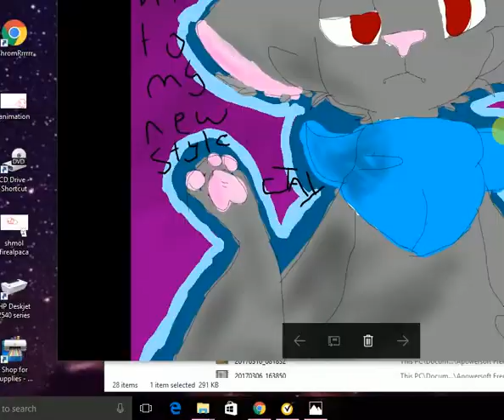Say Hello to My New style B3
So.. I've been dead for the past week, but it's for a good reason. I've been working on this new style to make my videos higher quality! I hope you all are okay with this new style, and I really hope you enjoy my animations with this new style. I'm forever trying to improve my art style so it's a higher quality, I really do hope you enjoy this change. See you all soon!

~ Jayda